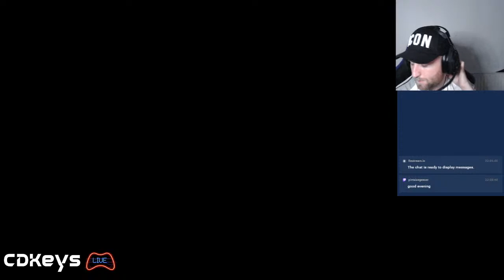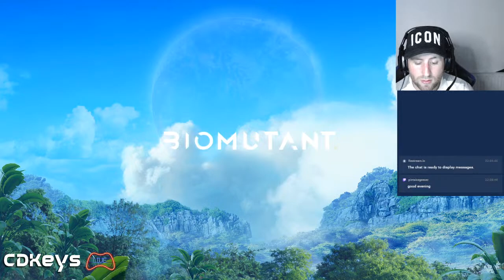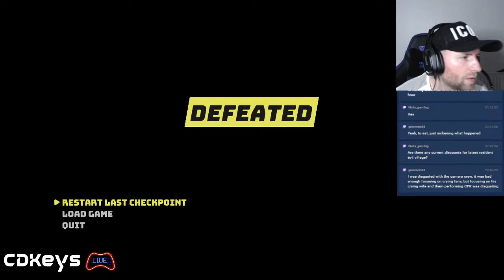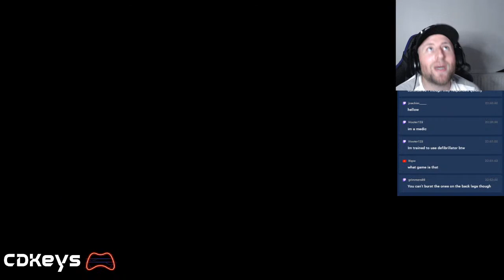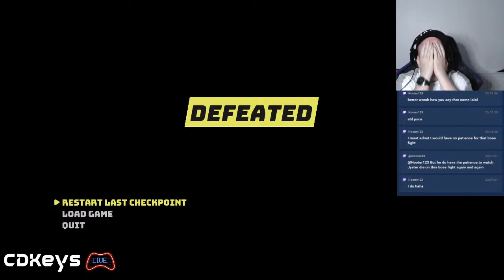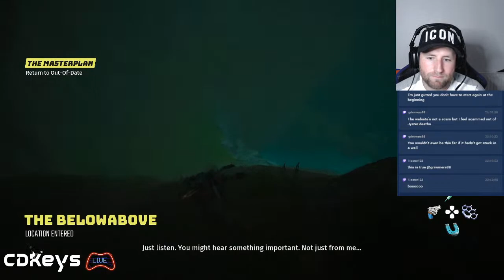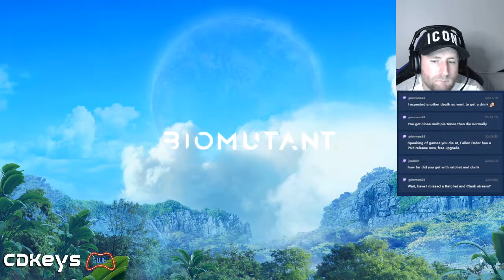CDKeys.com plays Biomutant on PC 🔥🎮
At CDKeys.com, we specialize in providing you with the best digital codes for the hottest games on PC, Xbox, Nintendo Switch, and PSN. Whether you’re looking for the latest releases to timeless classics find all the greatest games for less at CDKeys.com. Check out our CDKoins loyalty program where you can earn points on every purchase.